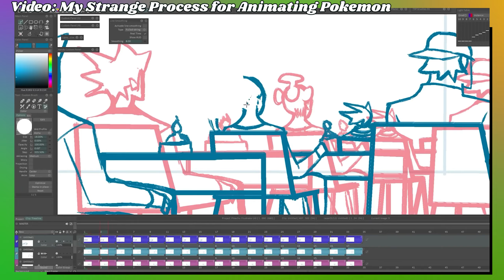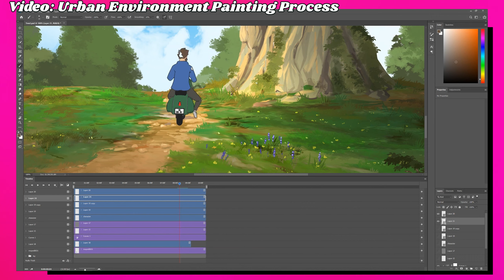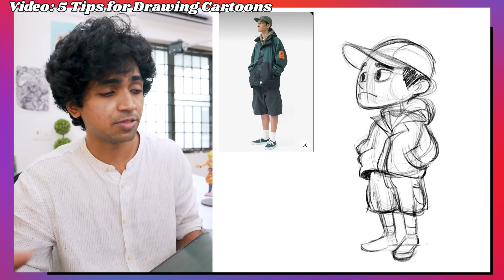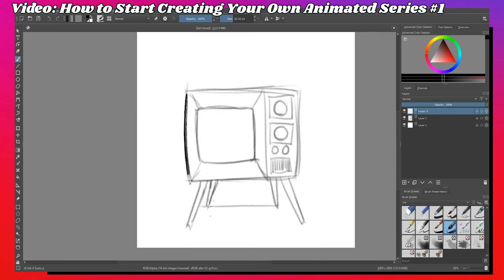DIE FASZINATION VON ANIMATION | Jonney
Hallo zusammen, in diesem Video werde ich in einem Aufsatzähnlichen Format meine Gedanken zum Thema: ,,Die Faszination von Animation" machen in dem ich einen Text Vortrage, den ich zu diesen Thema verfasst habe.

Das Video soll einige Gedanken anregen und euch meine Sichtweise darstellen, wie wir alle von Animation fasziniert sind und warum wir es eben faszinierend finden.

Mehr kann ich das Video nicht beschreiben, lasst es einfach auf euch wirken und denkt auch mal über diese Thematik nach.

Schreibt gerne auch Kommentare dazu in die Kommentare.